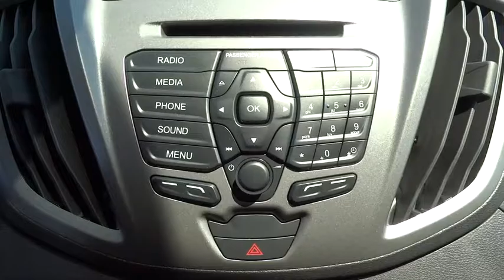2016 Ford Transit Cargo Van Salt Lake City, Murray, South Jordan, West Valley City, West Jordan, UT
2016 Ford Transit Cargo Van
2016 Ford Transit Cargo Van  - Stock#: 60039 - VIN#: 1FTYR2CM9GKA49392

This 2016 Ford Transit Cargo Van T-250 148 Med Rf 9000 GVWR Sliding RH Dr is proudly offered by LHM Super Ford SFOThis Ford includes:* RADIO: AM/FM STEREO W/6-SPEAKERS  * Steering Wheel Audio Controls  * AM/FM Stereo  * MP3 Player  * Leather Steering Wheel  * Trip Computer  * Bluetooth Connection  * Auxiliary Audio Input* USER DEFINED UPFITTER SWITCHES* TRANSMISSION: 6-SPEED AUTOMATIC W/OD  * Transmission w/Dual Shift Mode  * A/T  * 6-Speed A/T* ORDER CODE 101A  * Front Side Air Bag  * Front Head Air Bag* HEAVY-DUTY TRAILER TOW PACKAGE  * Tow Hitch* TOW/HAUL MODE W/TRAILERING WIRING PROVISIONS* 3.73 AXLE RATIO (STD)* EXTERIOR UPGRADE PACKAGE  * Steel Wheels  * Wheel Covers* CRUISE CONTROL W/MESSAGE CENTER  * Cruise Control  * Trip Computer* OXFORD WHITE* FRONT AND REAR VINYL FLOOR COVERING* ENGINE: 3.7L TI-VCT V6  * Flex Fuel Capability  * V6 Cylinder Engine* WHEELS: 16 STEEL W/FULL BLACK/SILVER COVER  * Steel Wheels  * Wheel Covers* MODIFIED VEHICLE WIRING SYSTEM* DUAL HEAVY-DUTY BATTERIES* DUAL BUCKET SEATS W/DR MANUAL LUMBAR (21M)  * Front Side Air Bag  * Front Head Air Bag  * Driver Adjustable Lumbar  * Bucket Seats* HEAVY-DUTY ALTERNATOR w/99M-2,99M-1,99G-inc: 250*Note - For third party subscriptions or services, please contact the dealer for more information.*The Ford Transit Cargo Van T-250 148 Med Rf 9000 GVWR Sliding RH Dr will provide you with everything you have always wanted in a car -- Quality, Reliability, and Character. There is no reason why you shouldn't buy this Ford Transit Cargo Van T-250 148 Med Rf 9000 GVWR Sliding RH Dr. It is incomparable for the price and quality.The look is unmistakably Ford, the smooth contours and cutting-edge technology of this Ford Transit Cargo Van T-250 148 Med Rf 9000 GVWR Sliding RH Dr will definitely turn heads.
3.73 AXLE RATIO  (STD),6-SPEAKERS (4 FRONT/2 REAR),AUXILIARY FUSE BOX  -inc: Modified Vehicle Wiring System  modified vehicle connections for customized wiring harness provisions,CRUISE CONTROL W/MESSAGE CENTER  -inc: full trip computer and engine-hour meter,DUAL BUCKET SEATS W/DR MANUAL LUMBAR (21M)  -inc: 2-way manual (fore/aft/recline) driver and front passenger seats and inboard armrests  Rear passenger seat rows also cloth  Safety Canopy Side Curtain Airbags  Driver & Front Passenger-Side Front Airbags,DUAL HEAVY-DUTY BATTERIES  -inc: 70 amp-hours each  absorbed glass mat,ENGINE: 3.7L TI-VCT V6  -inc: SEIC capability (STD),ENGINE: 3.7L TI-VCT V6 W/98C  -inc: SEIC capability,EXTERIOR UPGRADE PACKAGE  -inc: chrome headlamp trim  chrome grille and grille surround  Wheels: 16 Steel w/Full Black/Silver Cover,FRONT AND REAR VINYL FLOOR COVERING  -inc: wheel well cover and rear/side scuff plates,HEAVY-DUTY ALTERNATOR,HEAVY-DUTY TRAILER TOW PACKAGE  -inc: 4-pin/7-pin connector  electric brake controller tap-in capability and relay system for backup/B+/running lights  Frame Mounted Hitch Receiver  Tow/Haul Mode w/Trailering Wiring Provisions  trailer wiring harness  blunt-cut trailer/upfit wiring to rear of vehicle and trailer stability control (TSC),MODIFIED VEHICLE WIRING SYSTEM  -inc: modified vehicle connections for customized wiring harness provisions,ORDER CODE 101A  -inc: Safety Canopy Side Curtain Airbags  Driver & Front Passenger-Side Front Airbags,OXFORD WHITE,RADIO: AM/FM STEREO W/6-SPEAKERS  -inc: single-CD  audio input jack  4 multi-function display and message center (level 1 instrument cluster)  Leather-Wrapped Steering Wheel  controls for audio and multifunction display  SYNC w/MyFord Communication & Entertainment System  911 Assist  VHR  SYNC Services  AppLink  Bluetooth  steering wheel controls  USB port and auxiliary input jack  6-Speakers (4 Front/2 Rear),TOW/HAUL MODE W/TRAILERING WIRING PROVISIONS  -inc: trailer wiring harness  blunt-cut trailer/upfit wiring to rear of vehicle and trailer stability control (TSC),TRAILER BRAKE CONTROLLER,TRANSMISSION: 6-SPEED AUTOMATIC W/OD & SELECTSHIFT  (STD),USER DEFINED UPFITTER SWITCHES (4)  -inc: customer connection point  Auxiliary Fuse Box  Modified Vehicle Wiring System  modified vehicle connections for customized wiring harness provisions,WHEELS: 16 STEEL W/FULL BLACK/SILVER COVER,Rear Wheel Drive,Power Steering,ABS,4-Wheel Disc Brakes,Brake Assist,Steel Wheels,Tires - Front All-Season,Tires - Rear All-Season,Conventional Spare Tire,Power Mirror(s),Variable Speed Intermittent Wipers,Third Passenger Door,Power Door Locks,AM/FM Stereo,Auxiliary Audio Input,Bucket Seats,Adjustable Steering Wheel,Keyless Entry,A/C,Vinyl Seats,Driver Vanit